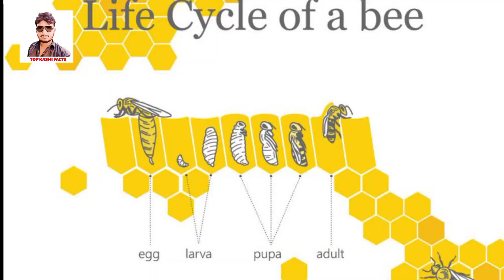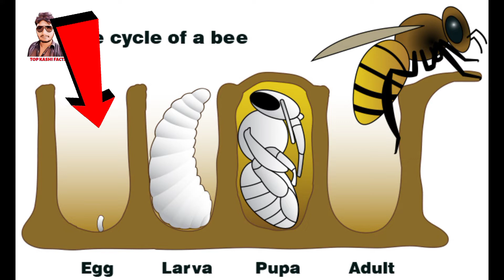Honey Bee life Cycle|شہد کی مکھی کا لائف سائیکل|Honey Bee hive Honey Bee animals facts@HaiderTvOfficial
شہد کی مکھی کا لائف سائیکل|شہد کی مکھی کا لائف  لائف

The Life Cycle of a Honey Bee | The First 21 Days of Honey Bee's Life